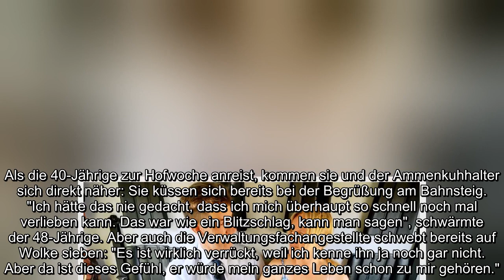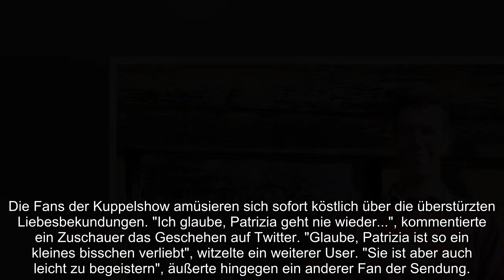Too much Bauer sucht Frau Patrizia hin und weg von Jörg